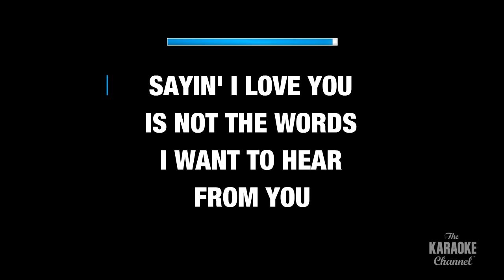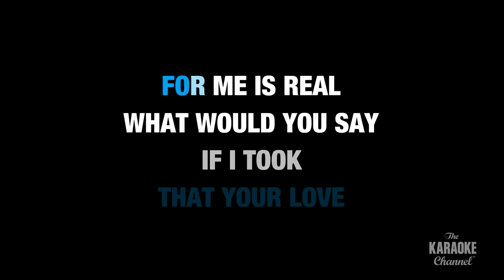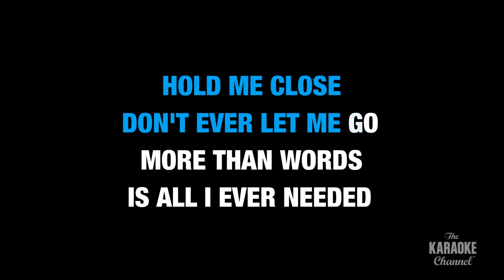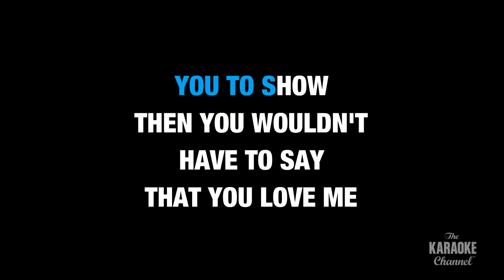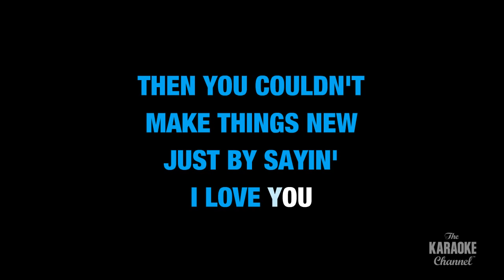Extreme - More Than Words (Karaoke with Lyrics)